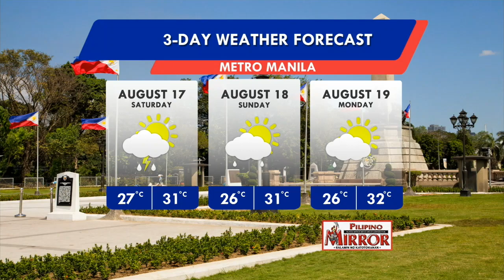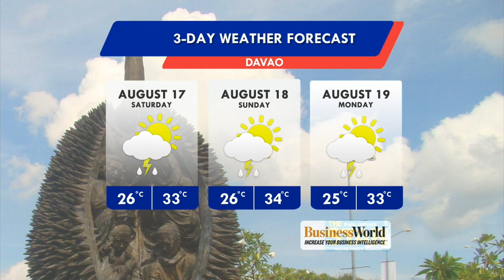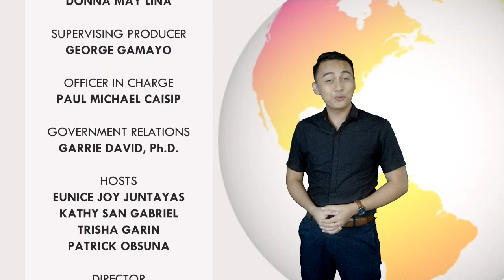Panahon.TV | August 16, 2019, 5:00AM (Part 6)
Today's weather, July 24, 2013, with Amor Larrosa and PAGASA weather forecaster Jun Galang.